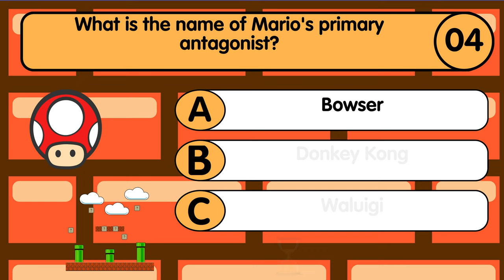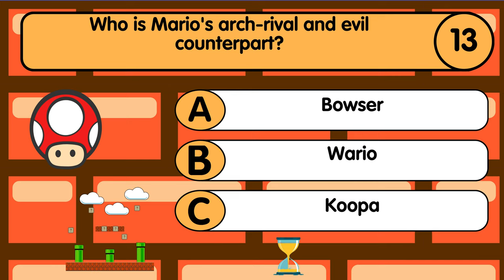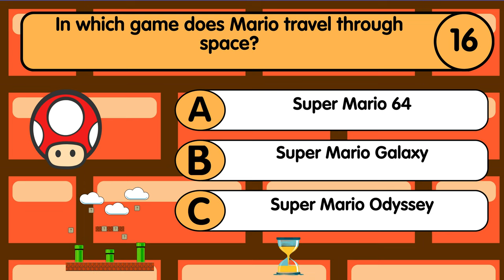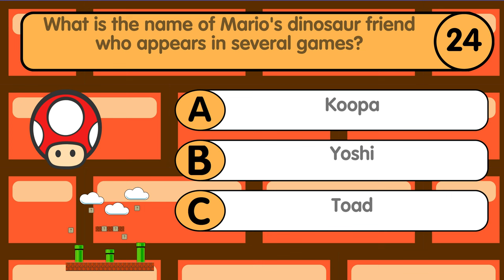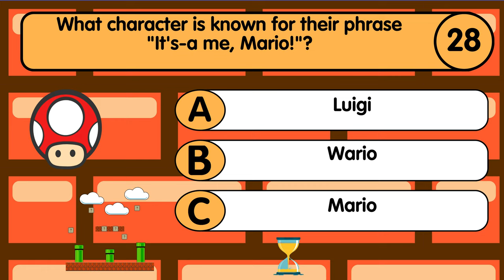Mario Quiz: Test Your Super Mario Knowledge!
Jump into the world of Mario with our exciting quiz! Test your knowledge on iconic games, beloved characters, and memorable moments from the Super Mario series. Challenge yourself and compete with friends to see who is the ultimate Mario fan!